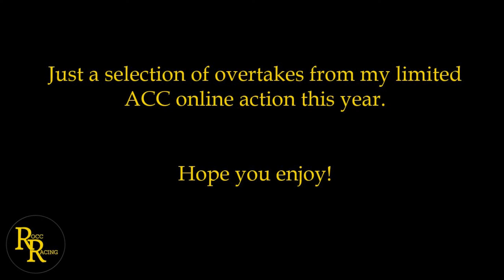Small collection of overtake clips, from my limited ACC online racing this year!